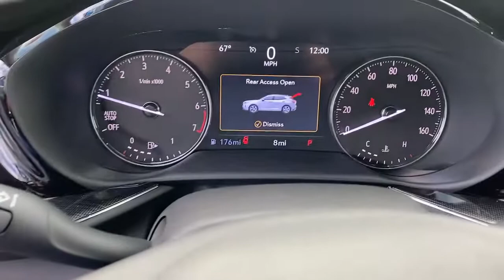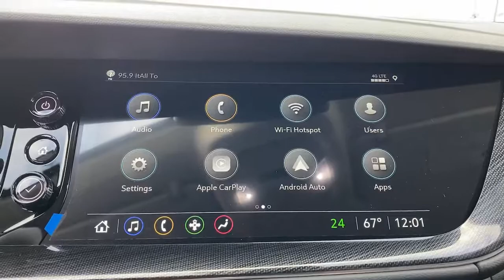2023 Buick Envision Kaukauna, Appleton, Green Bay, Oshkosh, Kimberly K397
Ebony Twilight Metallic New 2023 Buick Envision Essence available in 1450 Delenglade Street, Kaukauna, Wisconsin at Gustman of Kaukauna. Servicing the Kaukauna, Appleton, Green Bay, Oshkosh, Kimberly, WI area.

2023 Buick Envision Essence - Stock#: K397

EBONY TWILIGHT METALLIC,NOT EQUIPPED WITH DRIVER AND FRONT PASSENGER HEATED SEATS  see dealer for details. (Beginning with start of production  vehicles will be forced to include (00V) Not Equipped with Heated Driver and Front Passenger Seats  which removes heated driver and front passenger seats.